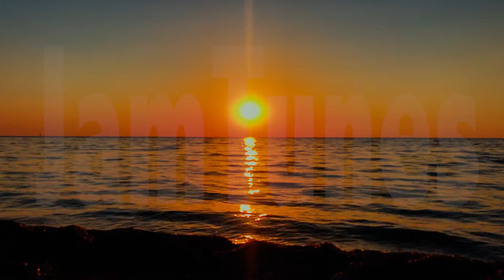"Weather Report" - Royalty Free Music For Any Projects.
“Weather Report” – corporate Inspiration track. Ambiant guitar, muted guitar, synths electric drums and bass. Perfect for any background, tv, shows, landscapes and other projects.

Music and video by JamTunes.